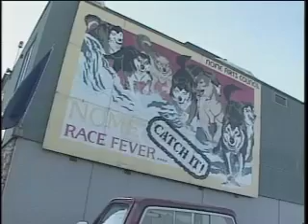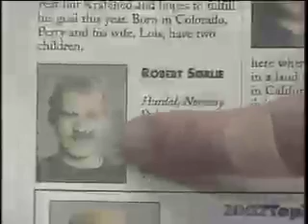Gerhard Reinke in Alaska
Gerhard covers the Iditarod dog sled race.